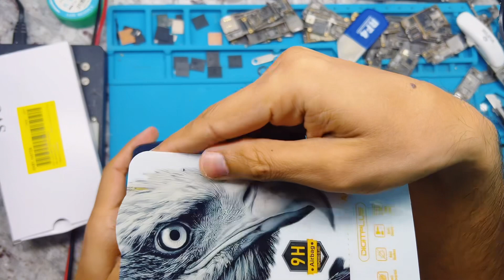Sumsung a05 display replacement and a05s same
Haloo friends in this video I tell you how to change sumsung lcd